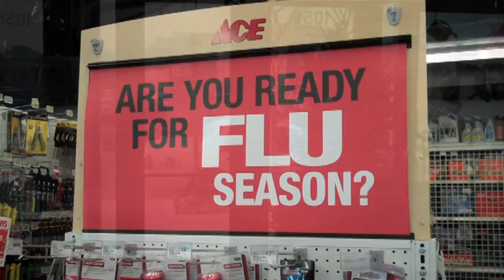D.C. Retailer Expands to Seven Stores, Thrives in Urban Setting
Gina Schaefer spent years working in the technology sector in Washington, D.C. before she decided to open a hardware store on a whim. Now with seven stores under her belt, she has found the perfect way to thrive in an urban environment where parking, space and the logistics of running a hardware store can get tricky. Find out how she has managed to balance her work and personal life, all while expanding her business.